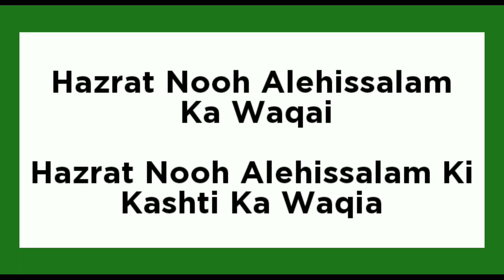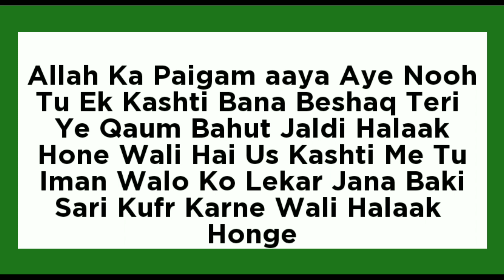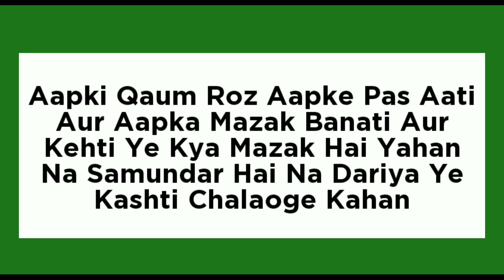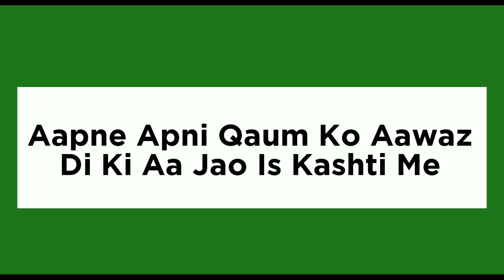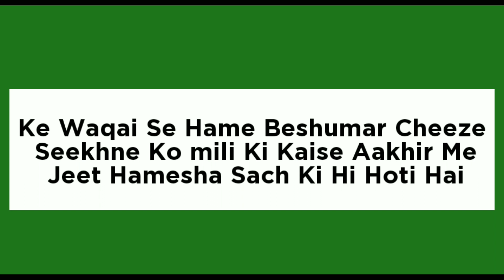Hazrat Nooh Alehissalam Ka Waqia | Hazrat Nooh Alehissalam Ki Kashti Ka Waqia